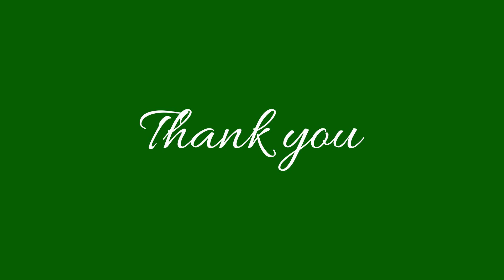Story Time | Jeena's first train ride